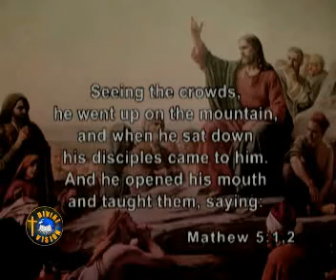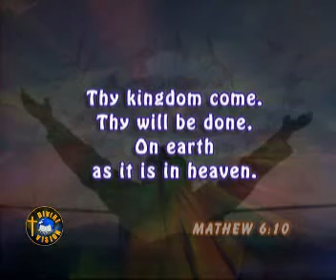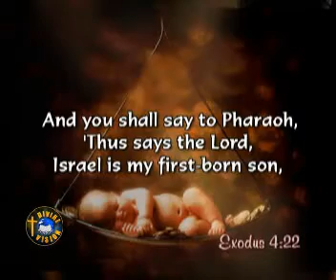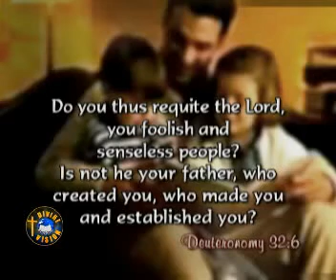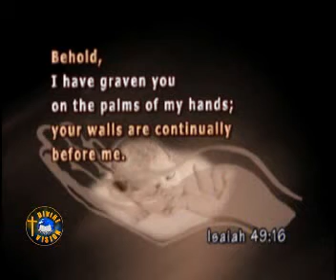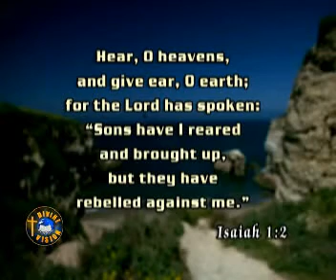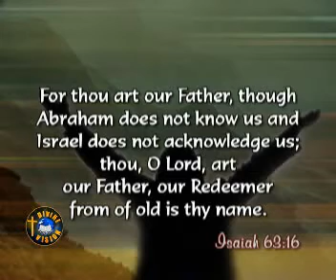Our Father - Part-03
Word of God In English
Preaching By : Rev. Fr. Michael Karimattam
Source : Divine TV
Divine Retreat Centre, Potta - Kerala